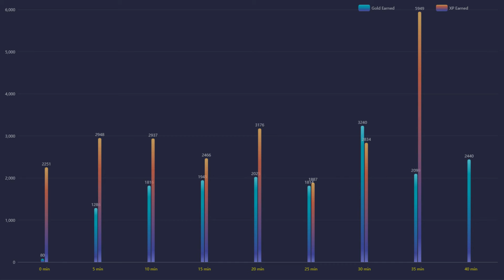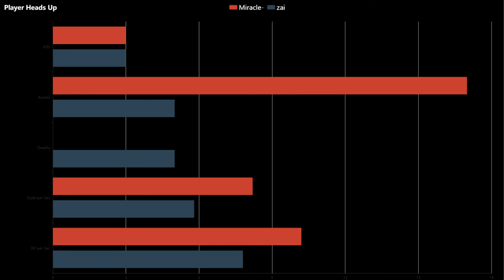Miracle- MVP Gameplay | Team Secret vs Team Liquid | Game 2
🌌 Featured players:
🌌 Favourite heros:
◾️ Juggernaut / Pudge / Terrorblade
⏩ Social Media coming soon!
🤝 Credits:
🔹 Art:
◾️Serein - Renconcile
◾️Triton - Borealis
◾️Serein - Anesthesia
◾️VANDAII - Autumn
◾️Kedam - Plume
◾️Xandra - Petrichor
◾️list="Musi
◾️Shal - Arrival
◾️AK - Flying
◾️Liam Thomas - I Shouldn't
◾️Amadeus - Falling